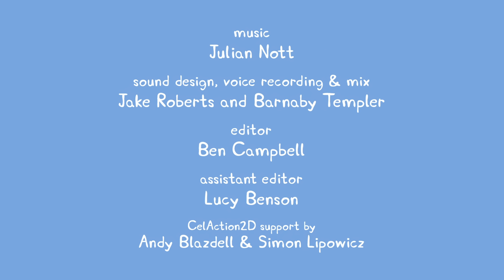Peppa Pig Full Episodes |Sports Day #93